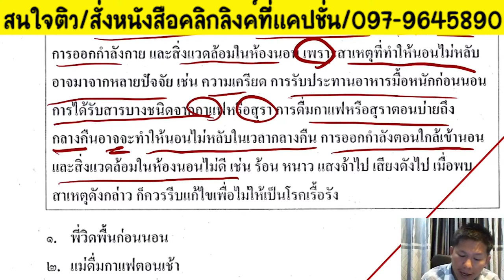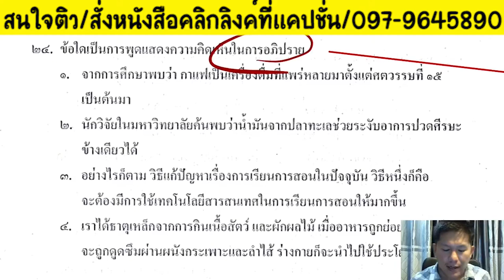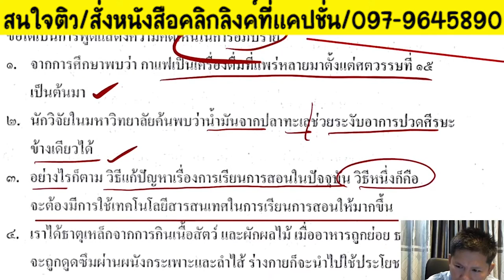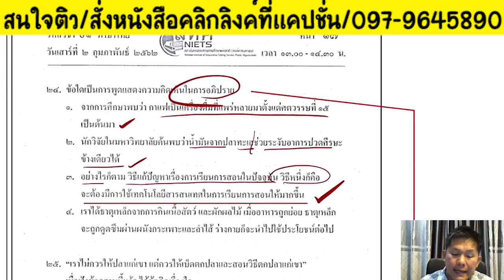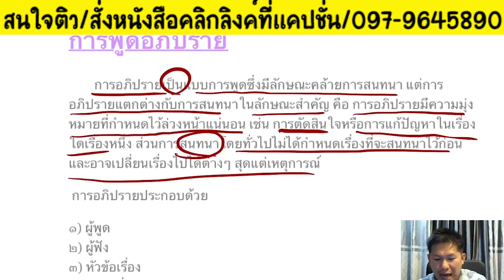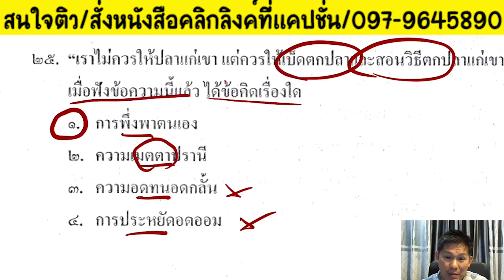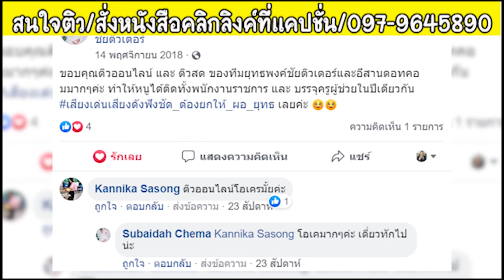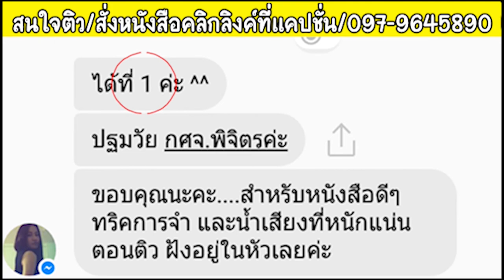📌ภาษาไทย ภาค ก. เทคนิคการทำข้อสอบ ยังไงให้สอบติด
แจ้งรายละเอียด👇
1.ติวครบทุกวิชาทั้งภาค ก และ ข ยกเว้นวิชาเอก (สามารถใช้สอบครูผู้ช่วยได้ทุกสนาม)
2.LIVE จนกว่าจะสอบ ส่งหนังสือทุกวัน
3.เอกสารติวและ DVD คอร์สติว จัดส่งฟรีถึงบ้าน 5 เล่ม ได้แก่ กฎหมาย ภาษาไทย คณิตศาสตร์ ภาษาอังกฤษ วิชาการศึกษา และ DVD 6 แผ่น
4.ดูย้อนหลังได้ตลอดขีพ
5.ฟรี เอกสาร&ข้อสอบโหลดเพิ่ม